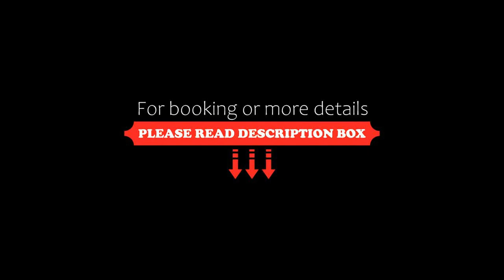Pedro's garden, Pontenx-les-Forges, France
About Property:
Set within 46 km of La Coccinelle and 46 km of Kid Parc in Pontenx-les-Forges, Pedro's garden offers accommodation with seating area. This apartment has a private pool, a garden, barbecue facilities, free WiFi and free private parking. Boasting family rooms, this property also provides guests with a picnic area.

Units are equipped with a coffee machine and a private bathroom with a shower, while certain rooms also offer a fully equipped kitchen fitted with an oven. All un...
Property Type: Hotel
Address: 1085 Route de St Trosse, 40200 Pontenx-les-Forges, France
Searching For
1. Pedro's garden - Pontenx-les-Forges - France
2. Pedro's garden - Pontenx-les-Forges - France Address
3. Pedro's garden - Pontenx-les-Forges - France Rooms
4. Pedro's garden - Pontenx-les-Forges - France Amenities
5. Pedro's garden - Pontenx-les-Forges - France Offers and Deals
Audio Credit:
Track Title: Reasons To Hope
Artist: Reed Mathis